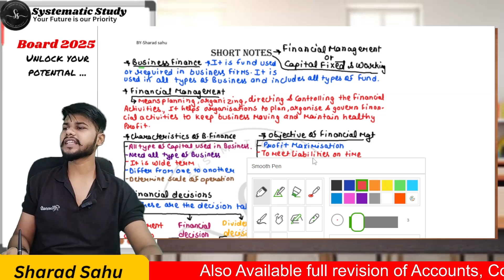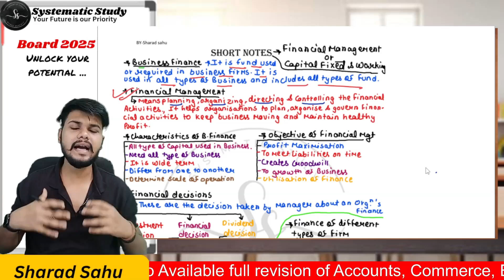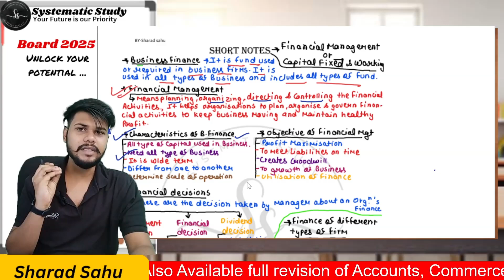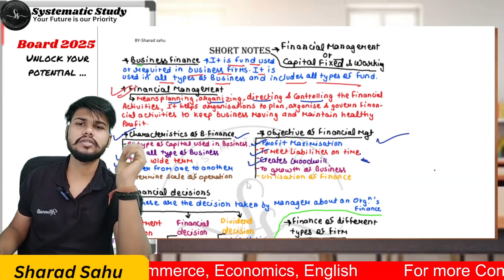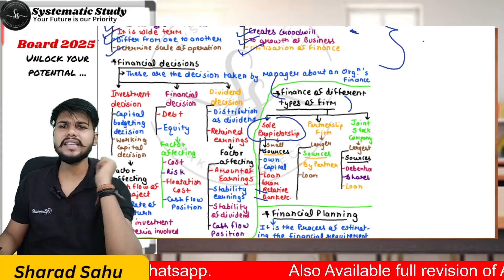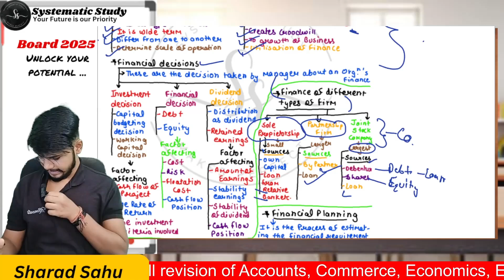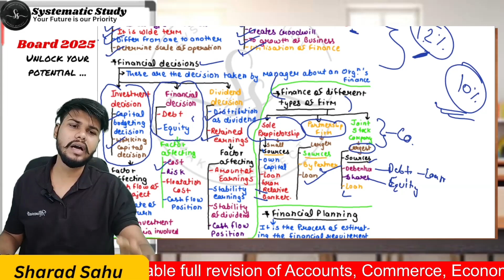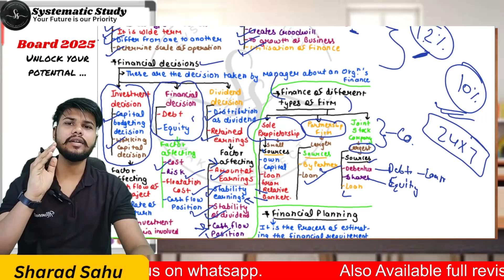Financial Management | Class 12 | Full Chapter |CBSE| ISC| State Boards | easy explanation in hindi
Financial Management | Class 12 |Business Studies| Full Chapter |CBSE| ISC| State Boards | easy explanation in hindi

Recorded lectures